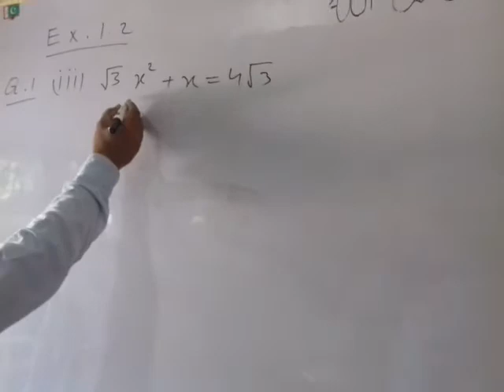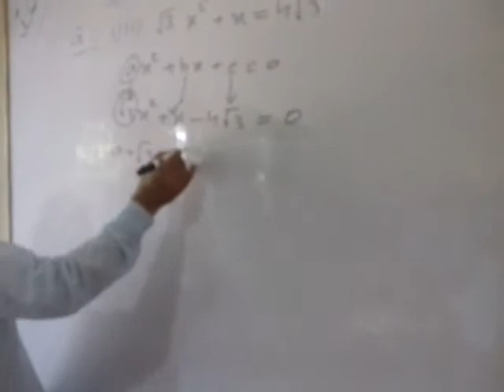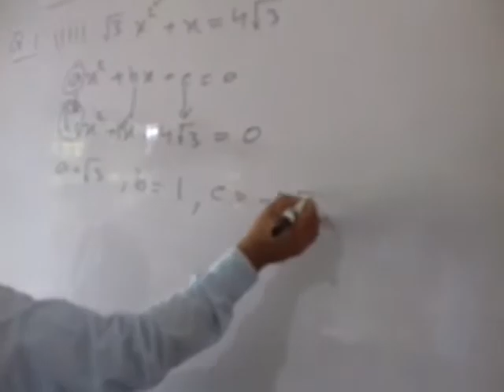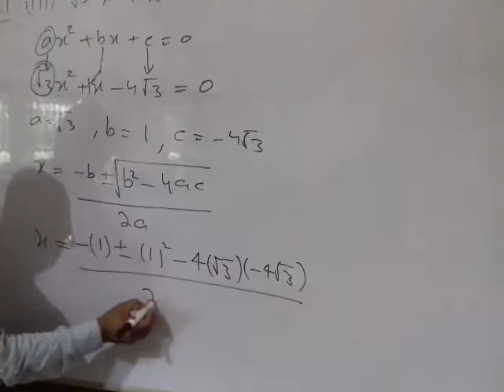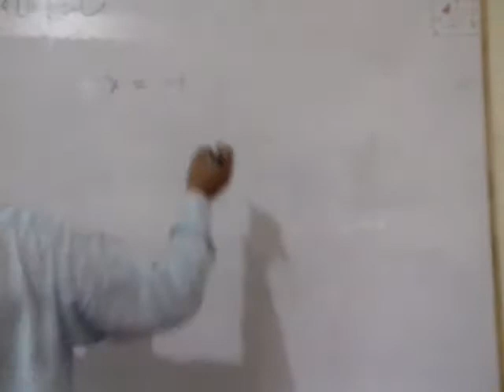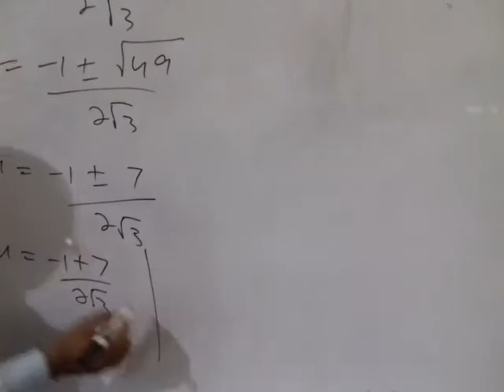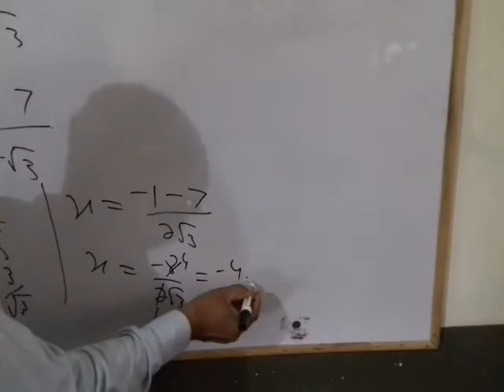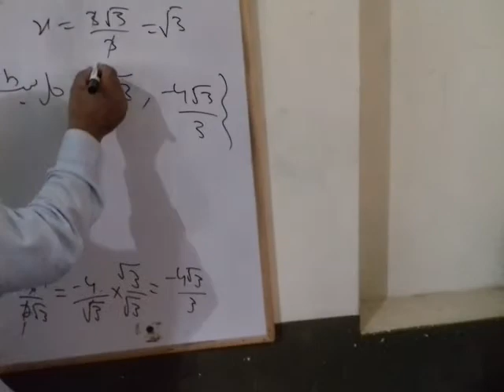10th Ex.1.2 Q.No.1(iii)